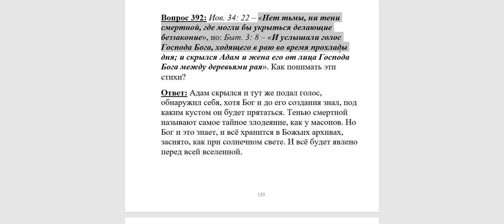392. Можно ли скрыться от Бога?